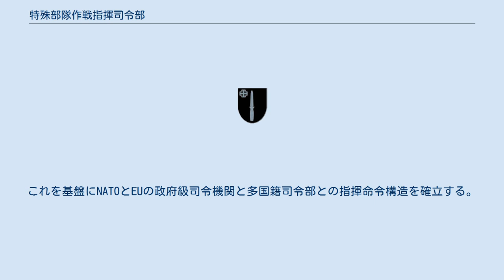特殊部隊作戦指揮司令部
特殊部隊作戦指揮司令部（とくしゅぶたいさくせんしきしれいぶ、ドイツ語：Kommando Führung Operationen von Spezialkräften、略称：Kdo FOSK）は、戦力基盤軍に存在する師団級指揮機関の一つ。
ドイツ連邦軍における特殊作戦の統合運用を目的に、2005年4月15日に設立された。
 2005年1月10日の命令に従い同年4月15日に創設され、司令部施設を連邦軍出動指揮司令部が所在しているポツダム・ゲルトウのヘニング・フォン・トレスコウ兵舎に置く。
 2004年、初期の段階では連邦国防省および指揮幕僚監部に特殊部隊運用の部署が設立される。
戦力基盤軍の補佐をもって担当部門が変更される。
次段階に至り、2005年に正式に司令部機関が編成される。
 特殊部隊指揮司令部は連邦軍副総監兼戦力基盤軍総監に従属しているが、作戦指揮上では直接ドイツ連邦軍総監の下に置かれる。
これにより、運用されるときのみ部隊は従属下におかれる。
 「通常任務」の枠組みにおいてドイツ陸軍の特殊戦団（KSK）と、ドイツ海軍の海軍専門任務部隊（SEK M）が特殊作戦部隊に含まれる。
 北大西洋条約機構および欧州連合との相互運用性については、NATO標準化の取決めに従い最小運用管理機能を指揮司令部内に設けて他国の特殊作戦司令部との互換性を維持する。
これを基盤にNATOとEUの政府級司令機関と多国籍司令部との指揮命令構造を確立する。
これによりNATOでは実施できない事項をEUが補完もしくはその逆に補完関係を立てて、連合統合運用を可能とする。